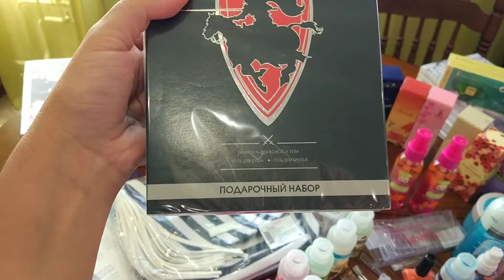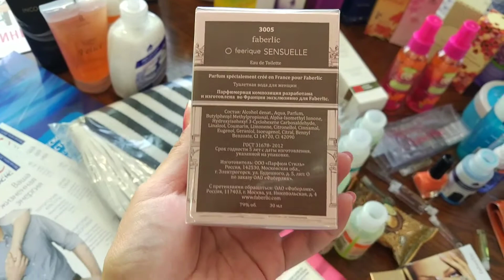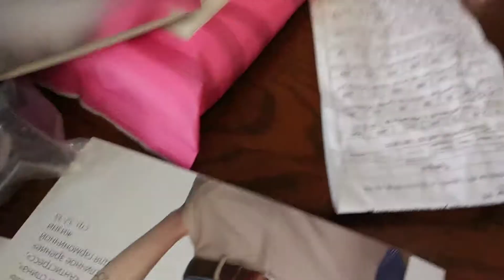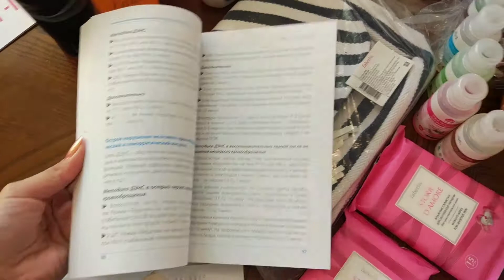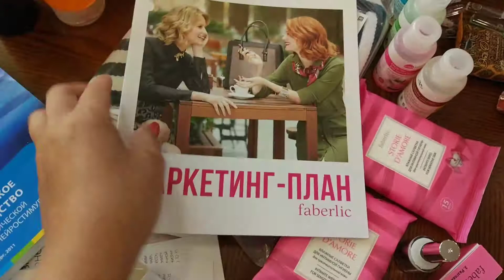Мой заказ Фаберлик по распродаже в 10 каталоге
Краткий обзор заказа из распродажи до -80% в 10 каталоге 2017 года.
Приглашаем вас к нам в команду позитивных , успешных и быстрорастущих лидеров!

Заказать нашу замечательную продукцию фаберлик можно по ссылке в Интернет-магазине более 5000 наименований товаров повышенного и повседневного спроса